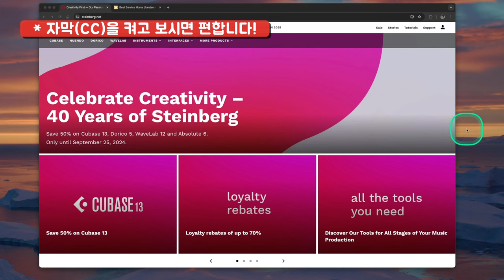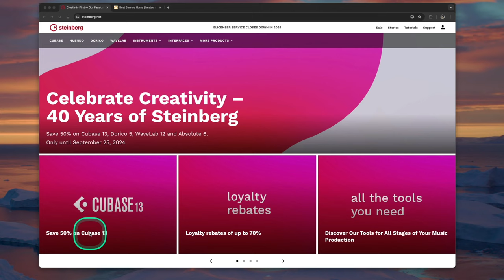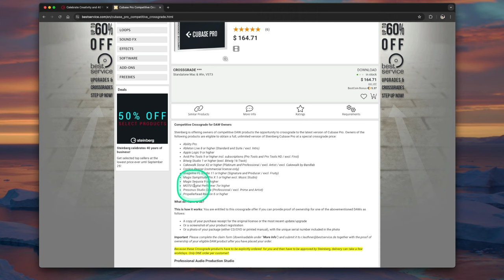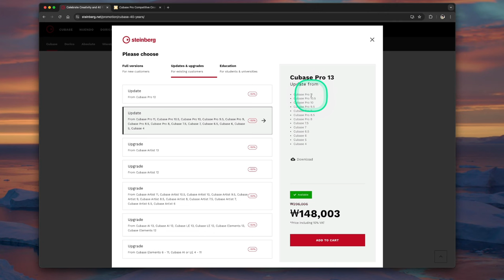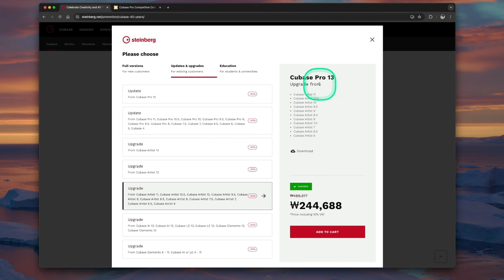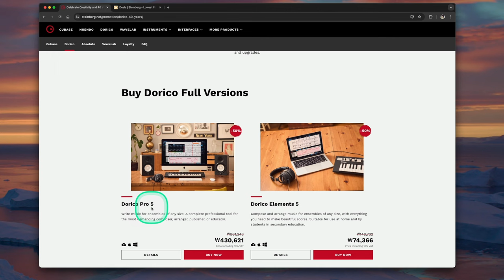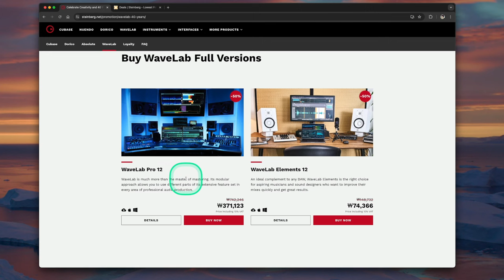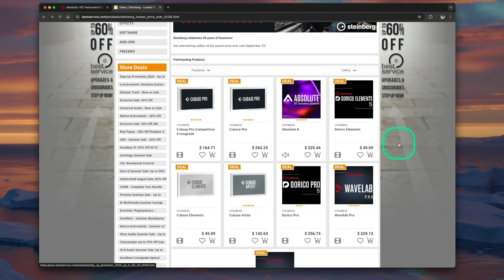전례 없는 2024 큐베이스(Cubase) 50% 세일 총 정리 | 새 제품(풀 버전) 가장 저렴하게 구입하기 | Dorico 5, WaveLab 12, Absolute 6 포함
: 2024년 8월, 스테인버그 40주년 기념으로 큐베이스 13 시리즈 50% 세일 행사가 불현듯 시작 되었습니다. 이번 40주년 기념 행사에서는 큐베이스 뿐만아니라 도리코(Dorico), 웨이브랩(WaveLab), 앱솔루트(Absolute)도 함께 50% 세일을 합니다.

큐베이스는 2019년에 출시 30주년 기념으로 딱 한 번 50% 할인을 한 적이 있으나 이렇게 스테인버그의 주력 4가지 제품을 한 번에 50% 세일을 하는 것은 전례없는 일입니다. 어쨌든 큐베이스 새 제품(풀 버전) 구입 및 최신 버전으로 업데이트 & 업그레이드를 위해 세일을 기다리셨던 분들에게는 정말 좋은 찬스가 아닐 수 없습니다.

이번 큐베이스 50% 세일에는 '새 제품(풀 버전), 크로스그레이드, 업데이트&업그레이드'가 포함되었고, 교육용은 포함되지 않았습니다.

또한 악보를 전문적으로 그리는 프로그램인 도리코(Dorico) 5, 마스터링 작업 전용 프로그램인 웨이브랩(WaveLab) 12, 그리고 스테인버그의 가상악기 종합선물세트(모음집)인 앱솔루트(Absolute) 6도 함께 50%나 세일을 하니 혹시 이 프로그램들에 관심이 있던 분들에게도 더할 나위없는 찬스가 될 듯 합니다.

제 채널에서 지난 세일 영상을 보신 분들은 아시겠지만, '새 제품(풀 버전)'과 '크로스그레이드' 구입에 한 해서는 공식 홈페이지나 국내 쇼핑몰에서 구입을 하면 손해입니다. 가장 저렴하게 구입할 수 있는 곳과 어떻게 구입하면 되는지 영상에 전부 총 정리 해놓았으니, 여러분들에게 해당되는 부분을 잘 체크하셔서 현명하게 구입 진행하시기 바랍니다.

* 참고로 이번 40주년 기념 행사에는 'Loyalty Rebates' 라는 프로모션이 처음으로 생겼습니다. Cubase Pro 13, Dorico Pro 5, WaveLab Pro 12, Nuendo 13 이 4가지 제품 중 하나를 가지고 있는 분들은 이번 세일 품목을 구입할 때 50%가 아닌 70% 할인을 받을 수 있습니다. (제품을 가지고 있어도 숫자 버전이 다르면 아쉽게 해당되지 않습니다.) 그 Loyalty Rebates 에 관련한 내용은 다음 영상에서 바로 이어지니 구입 전에 미리 참고하시기 바랍니다.

📌 가장 저렴한 베스트 서비스 구입 링크 📌 (* 2024년 11월, 큐베이스 14 출시로 인해 링크를 14 버전에 맞게 수정해두었습니다.)

1. Cubase Pro 14 새 제품(풀 버전)

2. Cubase Pro 14 크로스그레이드

3. Cubase Artist 등급 새 제품(풀 버전) (* Pro 등급을 구입하기 여의치 않은 분들은 위해 Artist 등급 링크도 남겨 놓습니다.)

4. Dorico Pro 5 (악보를 전문적으로 그리는 프로그램)

5. WaveLab Pro 12 (마스터링 작업 전용 프로그램)

6. Absolute 6 (스테인버그의 가상악기 종합선물세트)

* 이번 세일 기간은 2024년 9월 25일까지 입니다!

00:00 인트로
00:50 구입 진행 전 꼭 알고 있어야 할 사항
01:30 Loyalty Rebate 프로모션 (70% 할인)
02:16 이번 영상에서 다룬 내용 정리
02:53 큐베이스 새 제품(풀 버전) 저렴하게 구입하기
05:04 크로스그레이드 저렴하게 구입하기
07:19 큐베이스 업데이트&업그레이드 정리
13:27 도리코(Dorico) 5 간단 설명 및 저렴하게 구입하기
15:42 웨이브랩(WaveLab) 12 간단 설명 및 저렴하게 구입하기
18:01 앱솔루트(Absolute) 6 간단 설명 및 저렴하게 구입하기
21:10 마지막 정리 및 아웃트로

[크로스그레이드 대상 목록]

* Ability Pro
* Ableton Live 8 or higher (Standard and Suite / excl. Intro)
* Apple Logic 9 or higher
* Avid Pro Tools 9 or higher incl. subscriptions (Pro Tools, Pro Tools HD, Pro Tool Studio, Pro Tools Flex, Pro Tools Ultimate / excl. Artist & First)
* Bitwig Studio 1 or higher
* Cakewalk Sonar X2 or higher (Platinum and Professional / excl. Artist and Cakewalk by Bandlab)
* Cockos Reaper (Commercial license only / excl. discounted license)
* Imageline FL Studio 11 or higher (Signature and Producer / excl. Fruity)
* Magix Sequoia 9 or higher
* Magix Samplitude Pro X 1 or higher (excl. Music Studio)
* MOTU Digital Performer 7 or higher
* Propellerheads Reason 6 or higher
* Presonus Studio One (Professional / excl. Prime and Artist)

[문의]